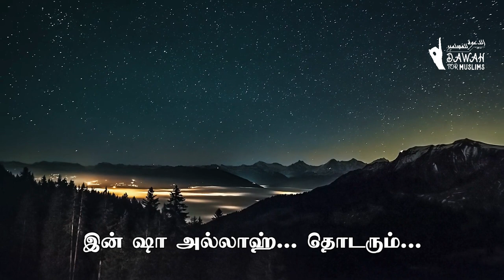நபிமார்களின் வரலாறு | இத்ரீஸ் (அலை) வரலாறு | யாசிர் ஃபிர்தௌஸி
அஸ்ஸலாமு அலைக்கும்

நபிமார்களின் முழு வரலாறுகளையும் பாகம் பாகமாக சிறிது சிறிதாக அழகிய முறையில் அல்ஹம்துலில்லாஹ் பதிவிடப்படுகிறது. எனவே, பார்க்க தவறாதீர்கள் இன் ஷா அல்லாஹ்.

இந்த காணொளியில் இத்ரீஸ் அலைஹி வஸல்லம் அவர்களைப் பற்றிய ஆதாரப்பூர்வமான செய்திகளும் அவர்களைப்பற்றி பரப்பப்படுகின்ற கட்டுக்கதைகளும் தெளிவாக கூறப்படுகிறது.

உரை: யாசிர் ஃபிர்தௌஸி